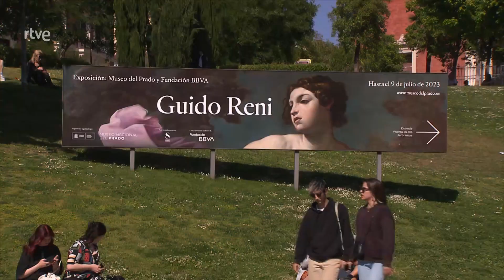Nereydas en el Museo Del Prado • CULTURAS 2 • TVE • Exposición de Guido Reni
Martín Llade cuenta en "Culturas 2" cómo suenan los cuadros de Guido Reni, en el concierto que Nereydas ofreció en el Museo Nacional de El Prado (Madrid) con motivo de la Exposición sobre el pintor boloñés Guido Reni.

Nereydas.
Manon Chauvin, soprano.
Victoria Cassano, mezzosoprano.
María Alejandra Saturno, violas de gamba.
Manuel Minguillón, archilaúd y tiorba.
Daniel Oyarzabal, clave y órgano.
Javier Ulises Illán, violín y dirección.
Martín Llade, guión y dramatización.

Idea original: Javier Ulises Illán